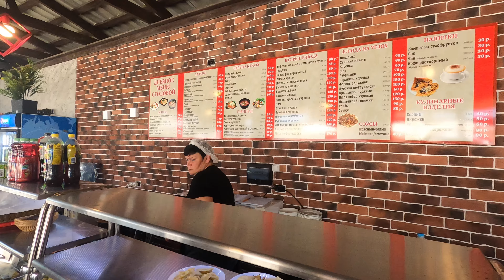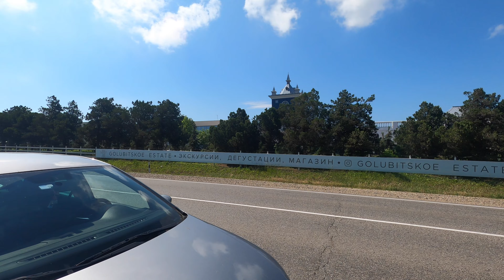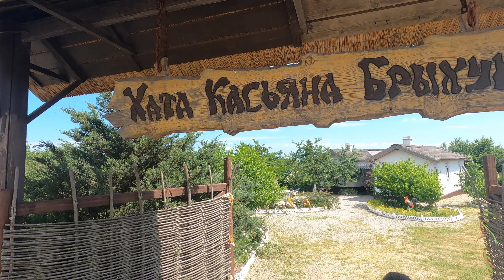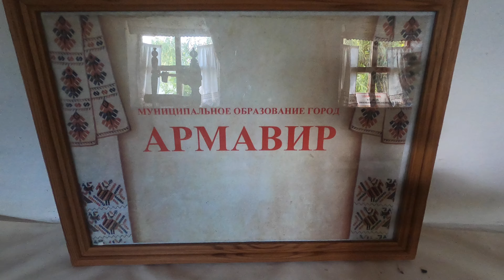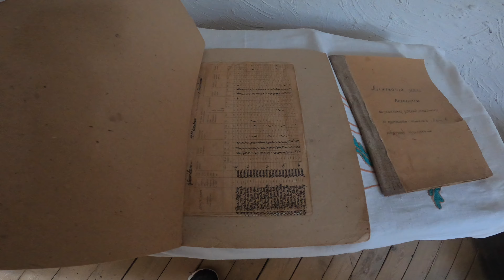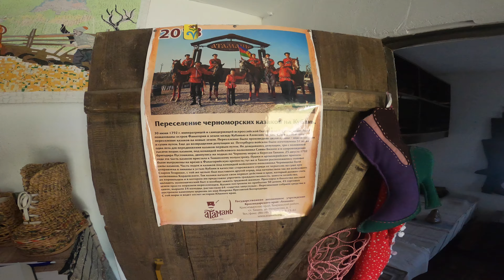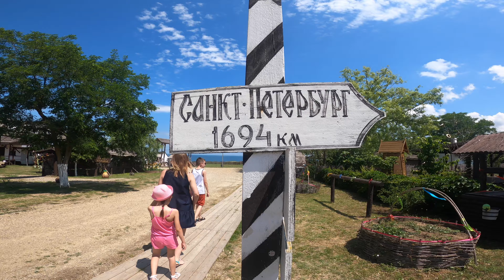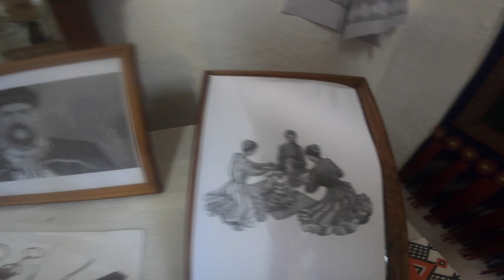Казачья станица Атамань Краснодарский край (архив)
Казачья станица Атамань Краснодарский край

Привет! Мы решили поделиться с вами серией видео о нашем отпуске на Черноморском побережье 2021 года. Второе видео нашего отпуска уже на канале! Сегодня отправляемся в казачью станицу Атамань в Краснодарском крае. Погружаемся в историю и традиции казачьего быта – не пропустите!